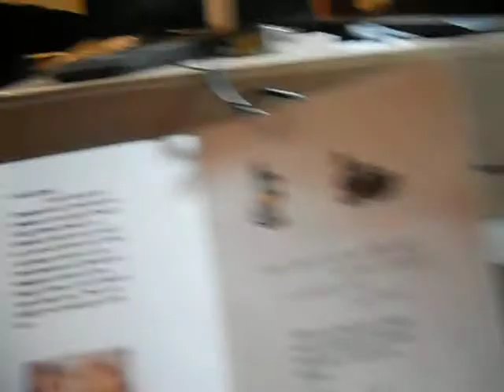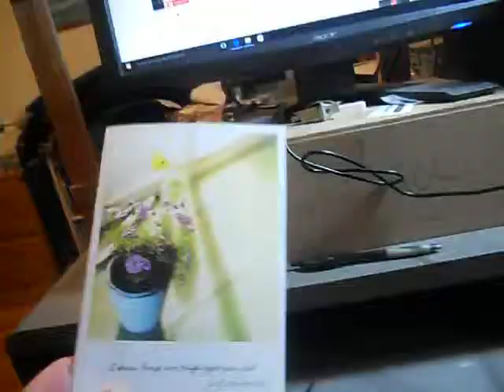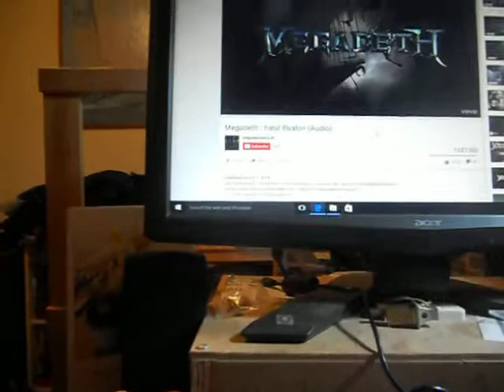Hoping to make a little girl happy.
I feel for this little girl.